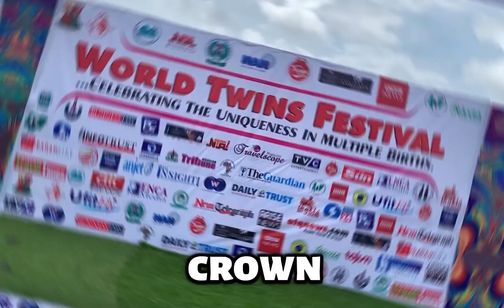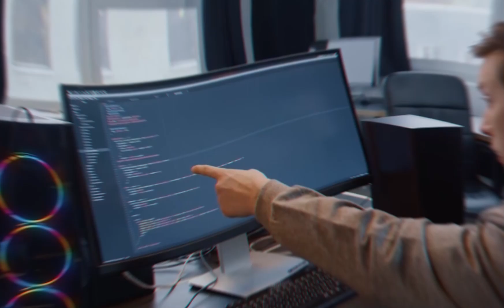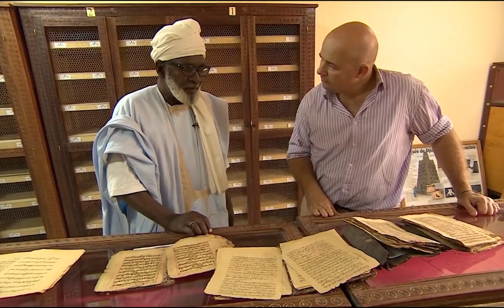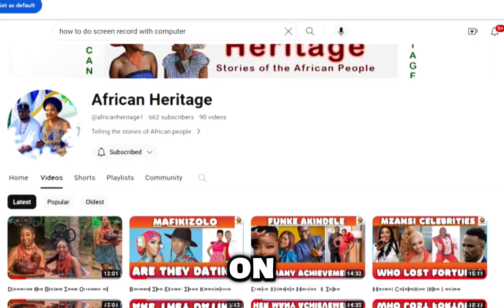11 MIND BENDING Facts About Africa You Didn't Know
Welcome to the African Heritage channel, where we unravel the mysteries and unveil the extraordinary wonders of the mesmerizing continent of Africa! Are you ready to embark on an African odyssey like never before? Get ready to be swept away as we dive deep into the untold wonders and mind-bending facts that will reshape your view of this extraordinary continent.

In today's adventure, we're unwrapping 11 mind-bending facts about Africa that will pique your curiosity and leave you in awe. From the colossal Sahara Desert to the gentle giants of the African savanna, Africa is a land of extremes and unparalleled beauty.

Did you know that the Sahara Desert is bigger than the entire United States and is growing at a rate of six miles per year? Or that Nigeria holds the title of 'The Land of Twins' with the highest rate of twin births globally? These are just a few of the fascinating facts that await you on this journey.
But it's not all sunshine and rainbows in Africa. We'll also explore the dark side, from the devastating Second Congo War to the heartbreaking impact of malaria on the continent.

And did you know that Africa is home to the shortest war in history? That's right – a conflict that lasted a mere 38 to 45 minutes between Zanzibar and Great Britain. But amidst the darkness, there is also light. Discover how Tunisia builds houses with fish bones to ward off evil spirits and learn about the ancient wisdom of Timbuktu's university, one of the oldest in the world.

So, join us on this wild ride through the wonders of Africa. Until next time, stay curious, stay adventurous, and keep chasing those amazing African vibes!